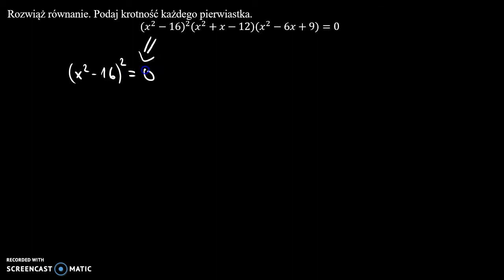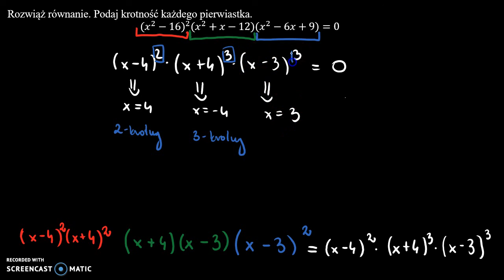Pierwiastki wielokrotne 2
Rozwiąż równanie. Podaj krotność każdego pierwiastka.
    (𝑥^2−16)^2 (𝑥^2+𝑥−12)(𝑥^2−6𝑥+9)=0

Film powstał jako pomoc do kart pracy, które znajdują się na stronie w zakładce: MATMA: WIELOMIANY: PIERWIASTKI WIELOKROTNE.